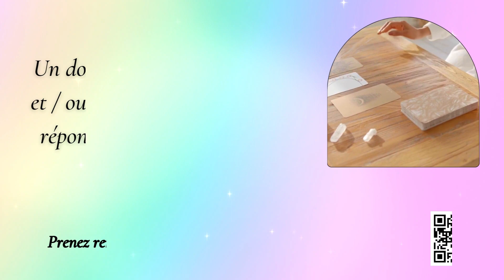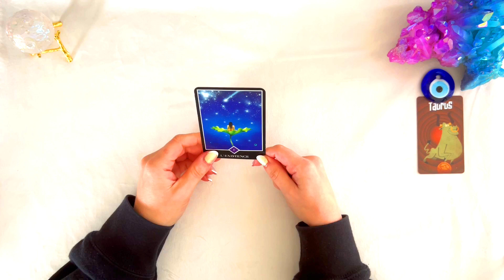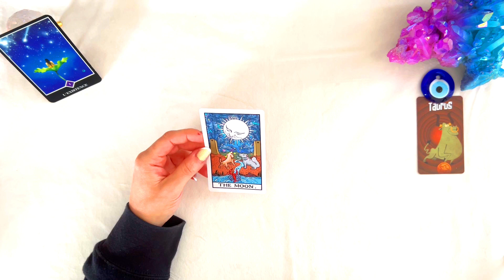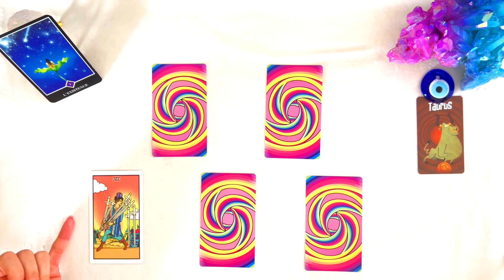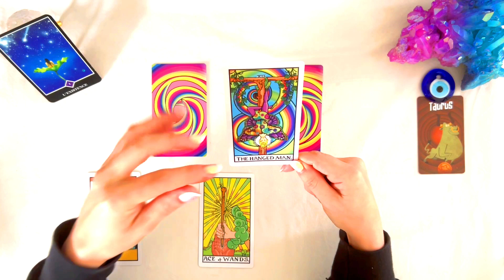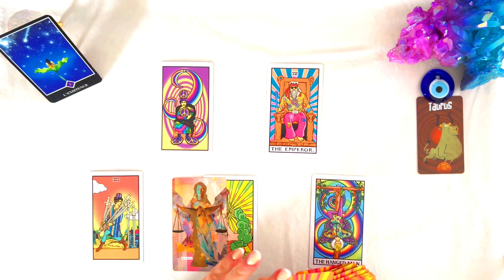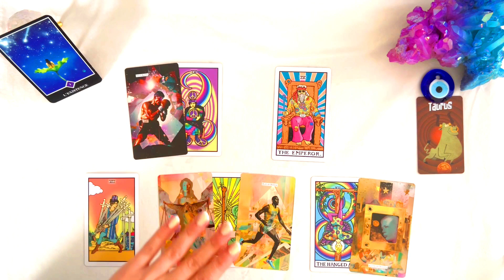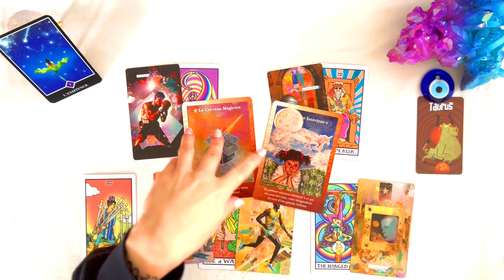TAUREAU NOVEMBRE 2023 I Vous allez briller ✨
📌 TITRE : TAUREAU NOVEMBRE 2023 I Vous allez briller ✨

Hello Hello 🍀